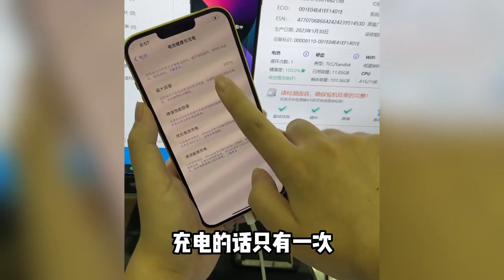6999元 vs 3999元，同一机型差价3000元，这苹果 iPhone 14 Plus 有猫腻？